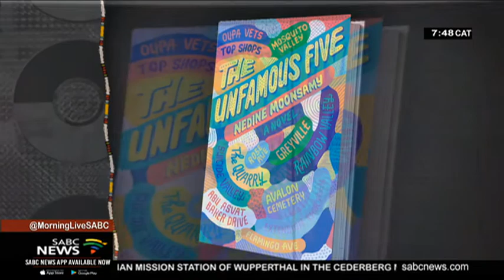Book Review: 'The Unfamous Five' by Nedine Moonsamy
Janine, Neha, Shejal, Kumari and Devon. These are the five teenagers who are at the centre of Nedine Moonsamy's debut novel titled 'The Unfamous Five'. The book is set between the years 1993 and 2003 in Lenasia, south of Johannesburg, and follows the teens as they go on an adventure that changes the course of their lives. Nedine explores how they navigate growing up in an unequal society, as well as how their friendship bond is tested by the tragedy they encountered in Suicide Valley.
Without giving much of the book away, we welcome Nedine into this conversation to help us dissect the book further.